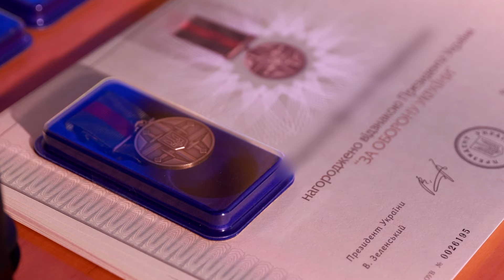ВОНИ - ФОРПОСТ ЗАПОРІЖЖЯ! Міністр внутрішніх справ відзначив нацгвардійців "Гвардії Наступу"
Про це Міністр внутрішніх справ написав у своєму Телеграм-каналі.

"Запоріжжя. Регіон, який за статистикою найбільше обстрілює ворог. Але люди тут - міцніші за російські снаряди.

Зустрівся із головою Запорізької ОВА Іваном Федоровим. Маємо багато спільних завдань, тож детально обговорили основні аспекти взаємодії.

Разом нагородили відзнаками «За оборону України» від Президента України бійців Національної гвардії, які вже протягом багатьох місяців виконують бойові завдання на цьому напрямку"